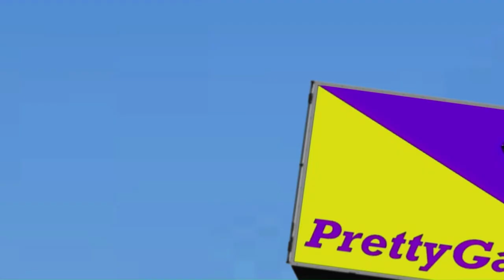🌸MOTHER🌸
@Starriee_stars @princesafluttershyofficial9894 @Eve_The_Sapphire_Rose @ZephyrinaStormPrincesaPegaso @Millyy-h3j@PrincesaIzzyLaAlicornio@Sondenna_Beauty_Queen